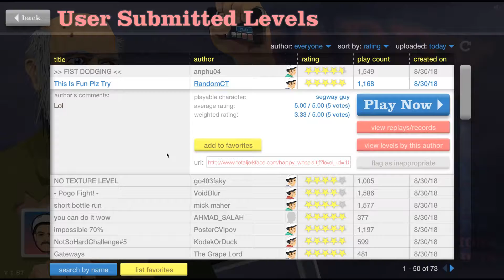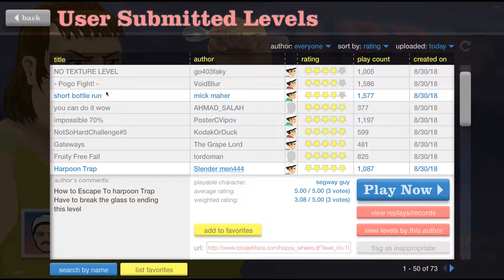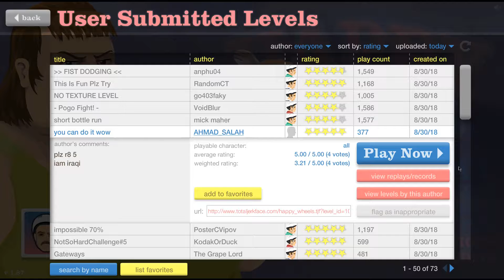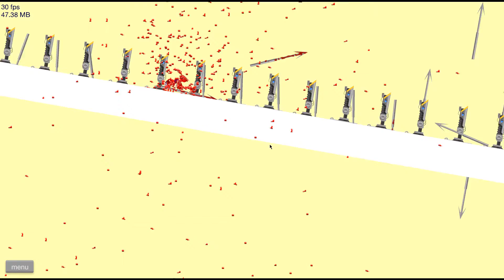Happy wheels-The circle of doom (282)